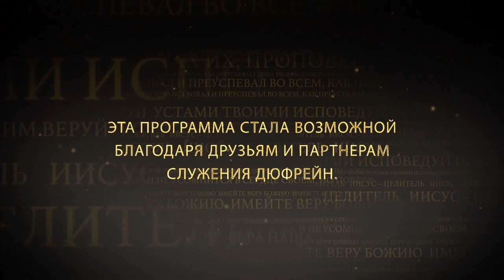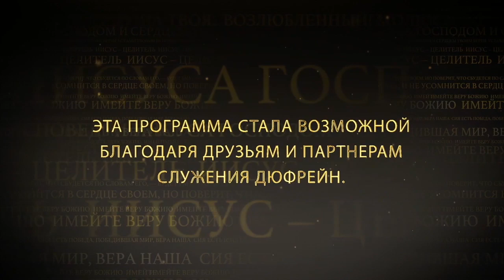ВЕРА В СИЛУ БОЖЬЮ. №2 «Иисус — Целитель» (55)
В этом выпуске Нэнси Дюфрейн продолжает учить о вере в силу Божью и говорит о навыках веры в отношении силы Божьей.

1-е Коринфянам 2:4-5: «И слово мое и проповедь моя не в убедительных словах человеческой мудрости, но в явлении духа и силы, чтобы вера ваша утверждалась не на мудрости человеческой, но на силе Божией».

Вера Божья верит в силу Божью. Для Бога все легко. В нашем мире есть множество ограничений, есть вещи, которые людям попросту невозможны. Но не стоит приписывать Богу те же ограничения. То, что тяжело для нас, легко для Него. Наша вера должна утверждаться не на мудрости человеческой, а на силе Божьей. Теперь, когда Дух Святой послан на землю, сила Божья присутствует везде